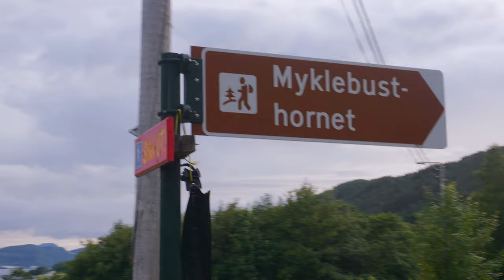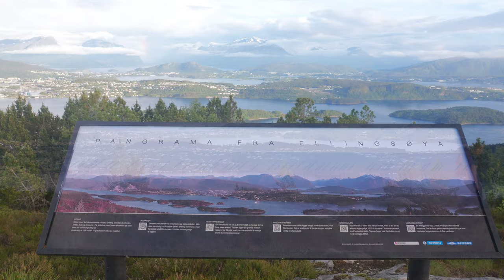Hiking to Sperrenakken from Vik - A Journey Through Norway’s Natural Wonders |Sony a6700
Embark on an unforgettable hiking adventure to Sperrenakken from Vik, where the trails whisper tales of the past and the winds carry the promise of exhilaration. This YouTube video captures the essence of a journey that’s not just a hike, but a pilgrimage into the heart of Norway’s natural splendor.
Description: Join me as I lace up my boots and set out from the charming village of Vik. We’ll navigate through verdant forests and over babbling brooks, ascending towards the awe-inspiring Sperrenakken. With each step, the panoramic views of fjords and mountains become more breathtaking, culminating in a summit experience that will leave you speechless.

What You’ll Discover:
• Scenic Trails: Follow the well-trodden paths that lead to stunning vistas and serene moments of reflection.
• Local Lore: Learn about the history and legends that envelop Vik and its surroundings.
• Summit Glory: Witness the grandeur of Sperrenakken, where the sky meets the earth in a dance of natural beauty.

Your Guide to the Hike:
• Starting Point: The heart of Vik, where history and adventure meet.
• Duration: 2 hours hike, with plenty of opportunities for rest and photography.
• Difficulty: Moderate, with no hard sections that are rewarded with unrivaled views.
Remember to Bring:
• Comfortable hiking boots for the varied terrain.
• A camera to capture the memories you’ll make.
• A spirit of adventure and a love for the great outdoors.
After the Hike:
• Relax in Ålesund Centrum where you can explore the local culture and cuisine.

It gives me motivation to continue providing content from Norway and Sunnmøre to all, and sometimes abroad too 

Settings:
Frame Rate: 30 fps
Shutter Speed: 1/60
ISO: 800 (Fixed)
Using Aperture adjusting for Zebra 94+ and Exposure meter +1,0 - +1,7
WB: 5500
Using the Sony Kit lens:  Sony E PZ 16-50mm f/3.5-5.6 OSS

Mic
Røde shotgun mic NTG